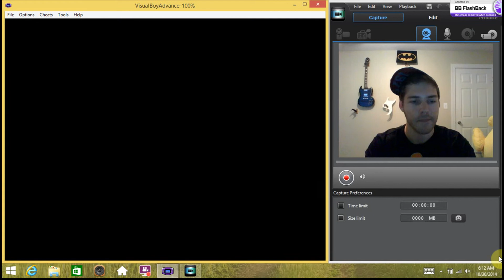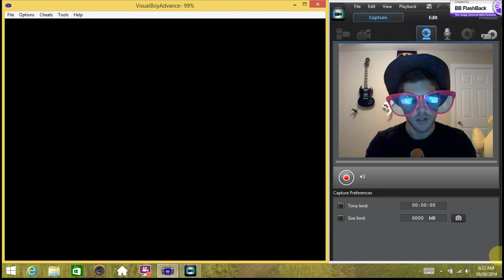NUZLOCKE EP3 OUR FALLEN FRIEND??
With a decently strong team, if only for the strength in numbers, will we have what it takes to take on Omega Brock?